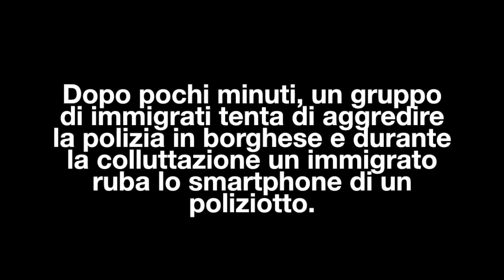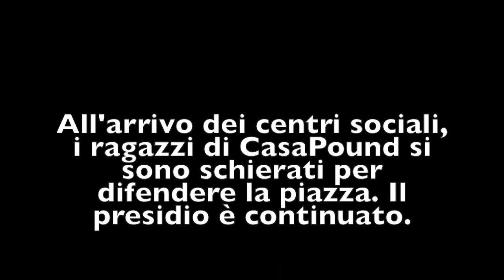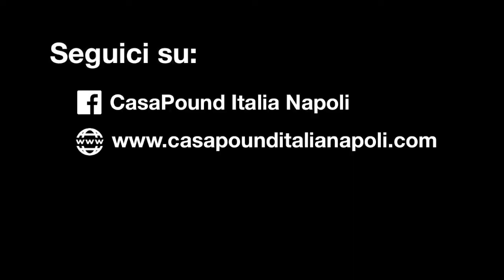Presidio Piazza Principe Umberto